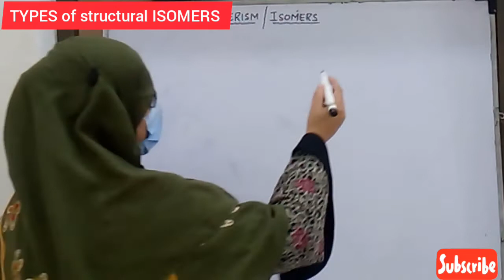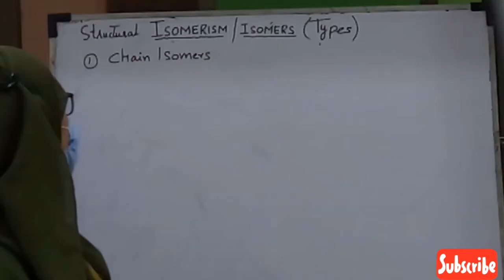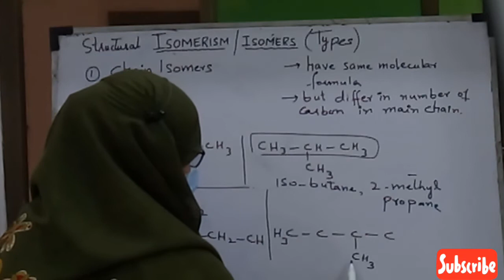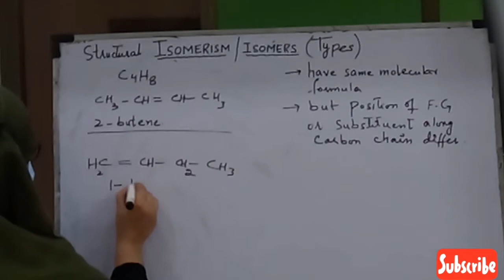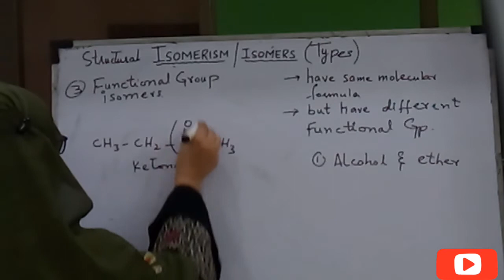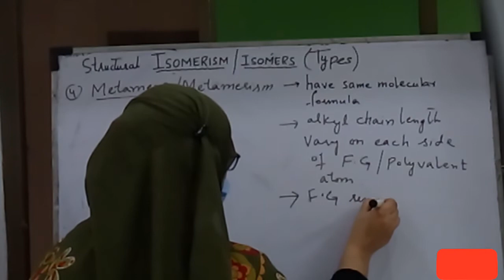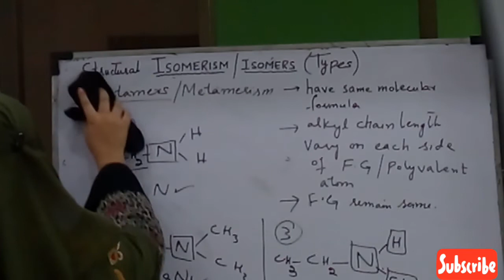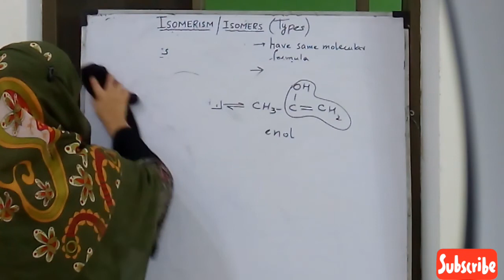ISOMERS AND ISOMERISM | TYPES OF STRUCTURAL ISOMERS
ISOMERS AND ISOMERISM
TYPES OF STRUCTURAL ISOMERS/ Constitutional ISOMERS.
CHAIN ISOMERS
POSITION ISOMERS
FUNCTIONAL GROUP ISOMER
METAMER
TAUTOMERS